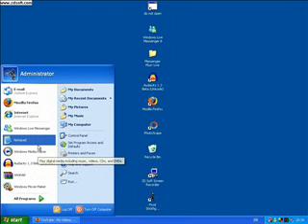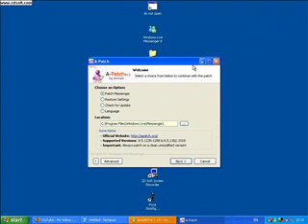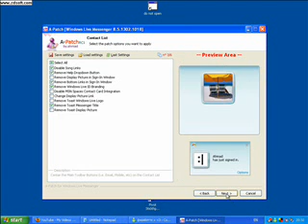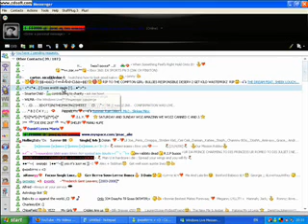how to remove nudge delay on msn